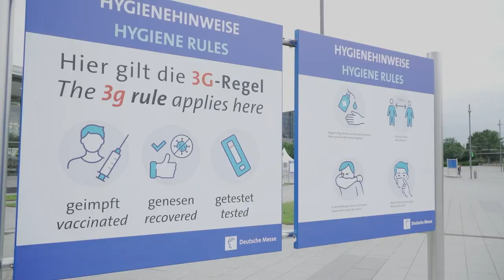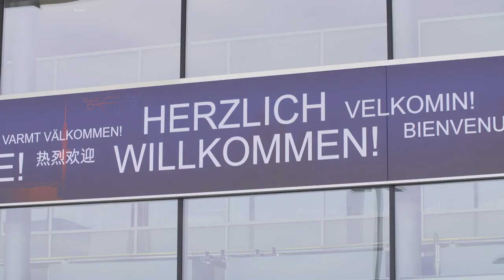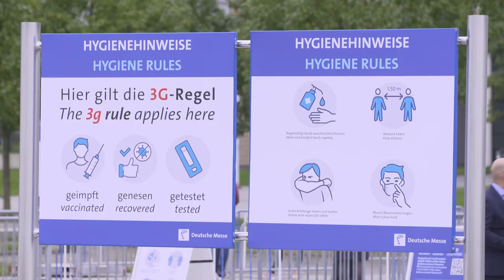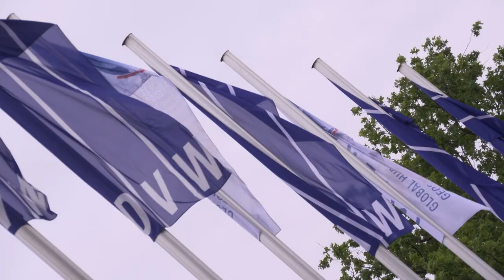INTERGEO TV NEWS 2021 #2 | Day 1/02 with Andreas Sinning (Trimble) and Robert Seuß (DVW e.V.)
THE GATES ARE OPEN and INTERGEO, the largest meeting place for the geospatial industry, opened today in Hannover. Utilising its hybrid concept, the leading event for geodesy, geo-information and land management reaches the geospatial community worldwide.
Welcome to the INTERGEO TV News: Andreas Sinning, Business Area Director at Trimble Geospatial held the keynote at the opening event of the INTERGEO Conference. In this lecture he spoke about the importance of "Connecting the Physical Earth and the Digital World." Let's now take a look at the challenges for the construction industry and opportunities. A few minutes ago, he was in our INTERGEO TV Studio, and we wanted to know from him: How digital are construction sites today?

ANNE KATRIN BOHLE, state secretary at the FEDERAL MINISTRY OF THE INTERIOR, BUILDING AND COMMUNITY in Germany opened the INTERGEO Conference this Tuesday morning with a welcome speech, she emphasized the importance of INTERGEO

Prof. Dr. Robert Seuß Frankfurt from the University of Appliances Sciences, and head of the DVW working group on BIM and Geodesy. At the Conference he was Host of the session on technology trends “VOM GESTERN INS HEUTE NACH MORGEN” with several lectures.

Across two exhibition halls as well as the digital platform, the participating companies are showcasing their innovations and solutions in the fields of geodesy, geo-IT, BIM, drones and Smart City. With 55 product releases, INTERGEO is once again the international showroom for world-firsts! Especially the team around the INTERGEO project manager, Daniel Katzer has made all this here possible again.We met him for an interview.

Lennart Preuss is part of the INTERGEO social media team. When he's not on INSTAGRAM, Facebook or Twitter, he's here visiting INTERGEO Hybrid exhibitors on the platform. It's just nice to be able to meet again in person! That's also what visitors to INTERGEO think. Helen Weyand asked around among them.